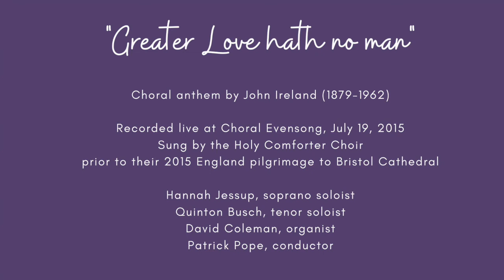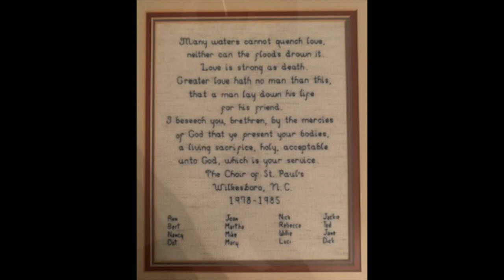Speaking About Songs of Faith: Tuesday, March 23, 2021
In this fifth of six video interviews with Holy Comforter parishioners, music director Patrick Pope speaks with Jane Crutchfield about one of her favorite anthems, "Greater Love Hath No Man" by John Ireland.